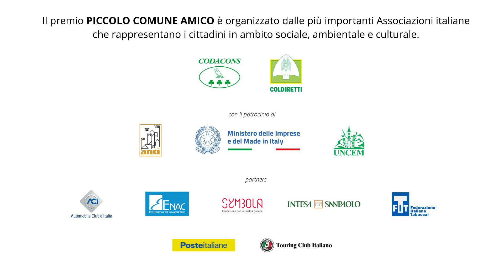Pomaretto, il borgo a impatto zero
Nel punto d'incontro tra la val Chisone e la val Germanasca c’è un borgo unico: a Pomaretto sono state avviate una serie di attività per favorire le energie rinnovabili e il risparmio energetico. Qui, il Comune ha trasformato il proprio impianto di riscaldamento, passando dall’alimentazione a metano a quella con cippato di legno. L’impianto è al servizio di edifici pubblici - municipio, scuole, ospedale - e di 60 alloggi siti nelle vicinanze, contribuendo a ridurre il caro-energia.

Un paese autosufficiente e a impatto zero: è per questo che Pomaretto merita il Premio Piccolo Comune Amico - Premio speciale “Comuni contro il caro-energia”.